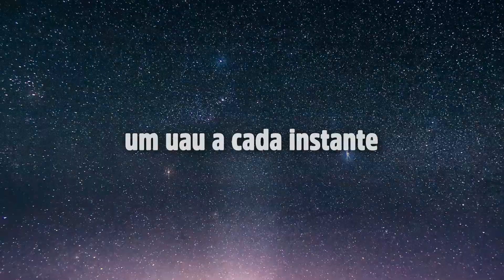Praias África do Sul